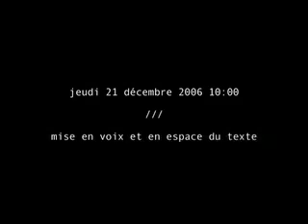Atelier de théâtre du collège Claude Chappe 3/7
Atelier de théâtre avec les élèves du collège Claude Chappe dirigé par Juliette Wagman à la MGI 3/7